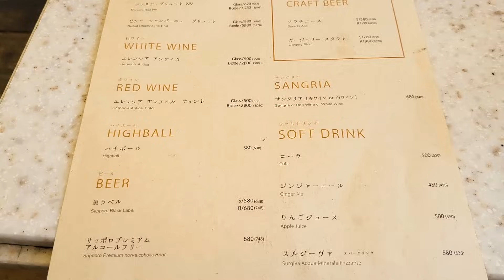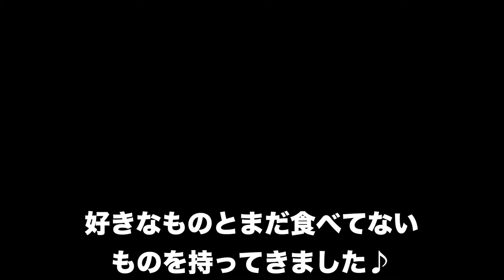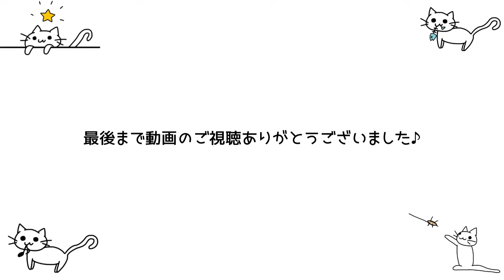【コスパ最高】地元野菜のフレッシュ野菜に本格イタリアンが食べ放題の大人気のストリさんが美味しすぎて最高でした♪【STRI ストリ 町田 ビュッフェ】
●STRI ストリ 町田　さん

〒194-0013
東京都町田市原町田６丁目９−８
AETA町田 8F

今回は町田にあります【STRI ストリ 町田】さんのランチビュッフェを食べに行ってきました♪

今回頼んだメニューは

・至極のランチビュッフェ
平日 ２５３０円　週末 ２８３０円（税抜）
時間は２時間制です。

お洒落な店内に景色から始まって、地元町田産のフレッシュ野菜を使ったサラダや、町田で人気のパン屋さんの「こがさかベイク」のパンも食べ放題٩( 'ω' )و

その他、本格イタリアンが食べ放題です٩(๑❛ᴗ❛๑)۶

今はいちごを使ったデザートも食べ放題でもう、どれも美味しくて最高でした(๑˃̵ᴗ˂̵)

町田に行かれた際はSTRI ストリ 町田さんに行ってみてほしいです♪٩(๑❛ᴗ❛๑)۶

ぼっち×
ベビーカー×

僕の